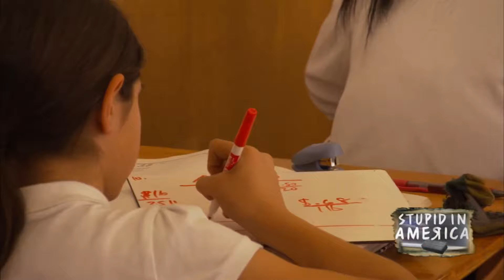spare the rod spoil the child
stossel out of context

JohnStossel @John Stossel